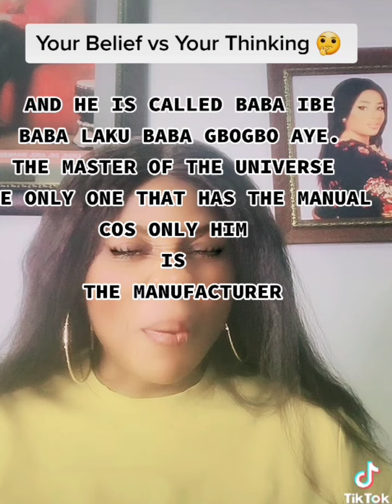FunmiAyinke speaks on Believe vs Thinking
The only one that has the final say about your Life is the Manufacturer of you cos only Him has the understanding
of your Manual.
Your life belongs to God Almighty 🙏 🙌 ❤️
The understanding of this is Liberty.